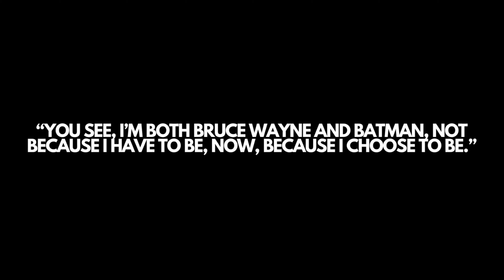The Heart Of A Champion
Through thought-provoking content, this channel serves as a platform for self-improvement, encouraging viewers to reflect and grow. Join me on this adventure, where every video is an opportunity to inspire and empower individuals to make a difference in their own lives and in the world around them. Come and experience being a visionary.